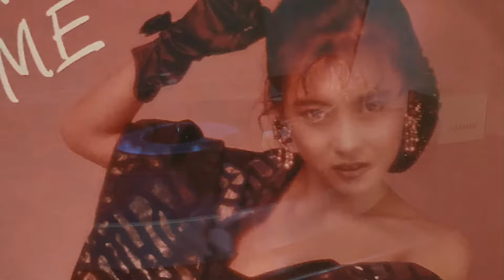「CATCH ME」 中山美穂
使用機材
Victor QL-V1 MD-1016 DT-33H（純正針）
DENON AU-320
Technics SU-C2000
TASCAM DA-3000（44.1kHz/16bit）
SONY HVR-A1J